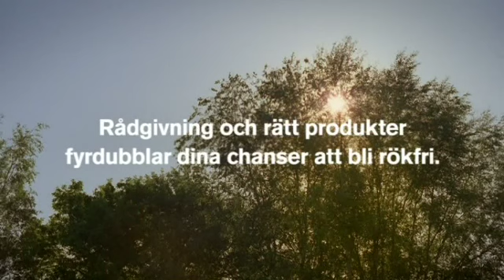Apoteket Sluta Röka